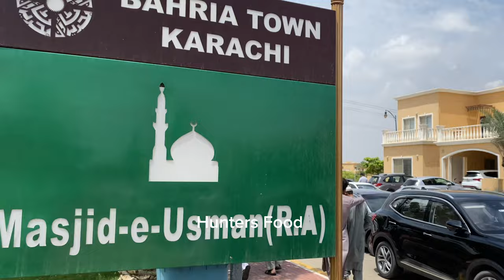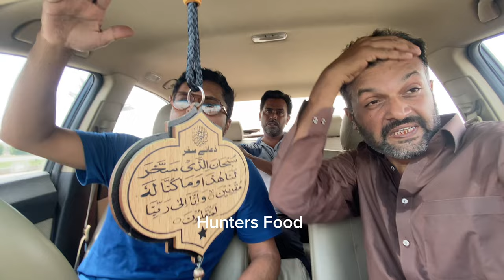Fish Party with friends in Bahria Town